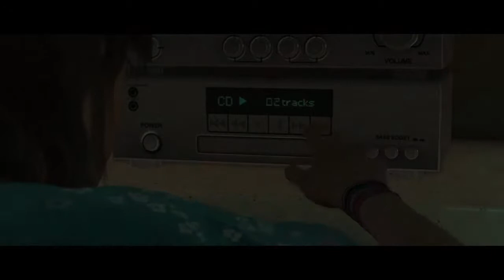Beyond Two Souls Live | Gaming Live